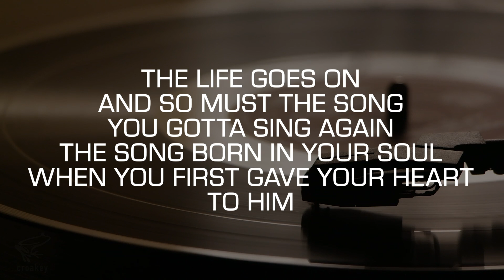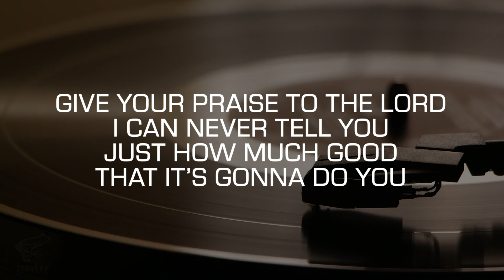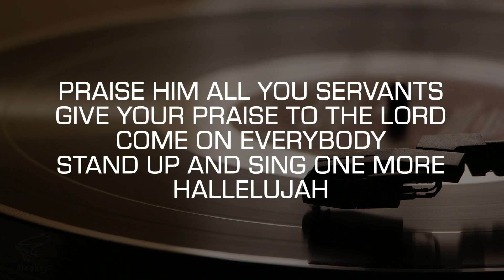Karaoke: Sing Your Praise To The Lord (Amy Grant)